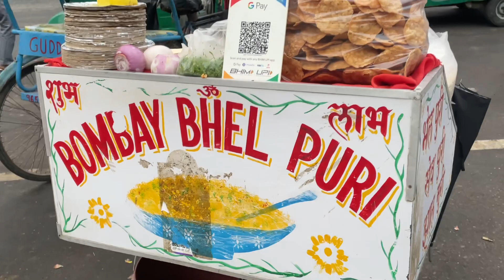Lajpat Nagar Market Delhi| Festival Collection 2022is here 😍| New Arrivals| Ethenic Wear,Home Decor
Lajpat Nagar Market Festive Collection 2022